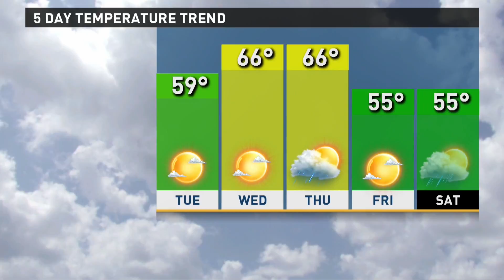Tyler Paper : CBS 19 morning weather update for January 29th, 2018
Windy and cool.